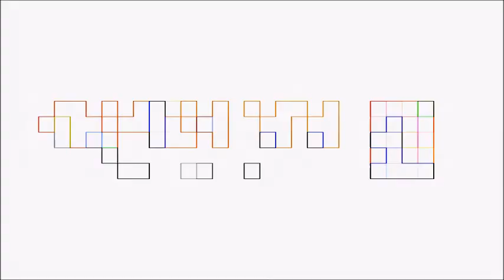R.A.K. - Sir Alex Ferguson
☆ Artist:  R.A.K.
☆ Song Name:  Sir Alex Ferguson